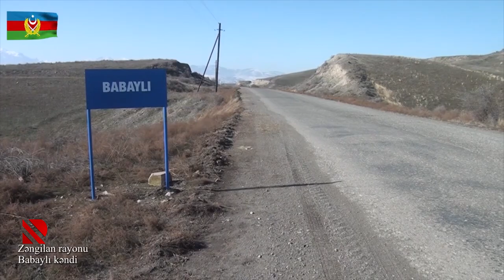Zəngilan rayonunun Babaylı kəndindən görüntülər